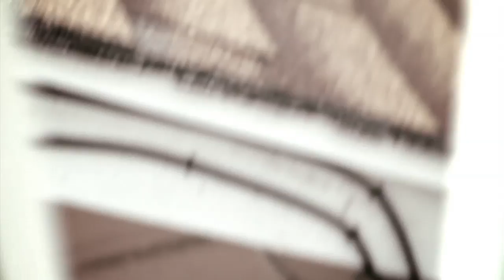Sugarplum | Silver Lining | The B Tapes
by Batievsky and Isabel Lamb | sound by Sugarplum

taped in Glassell Park, California

Sugarplum is Jean-Paul Robelot and Tim Koza